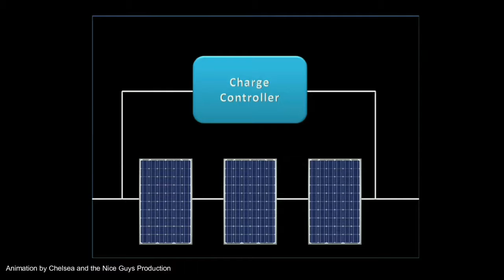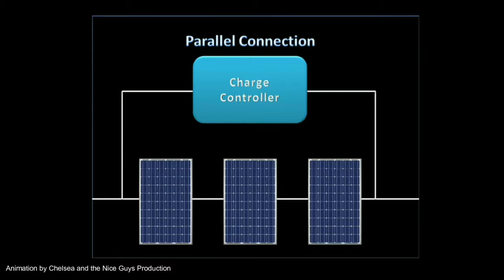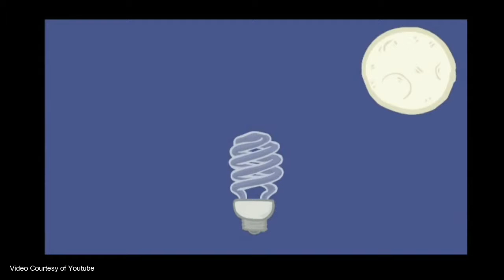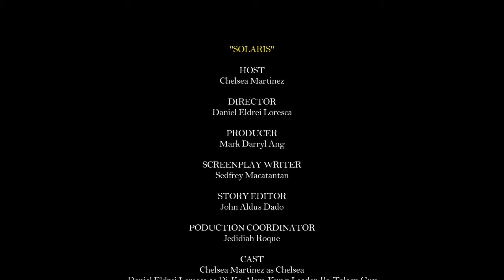Solaris - A Solar Energy Documentary